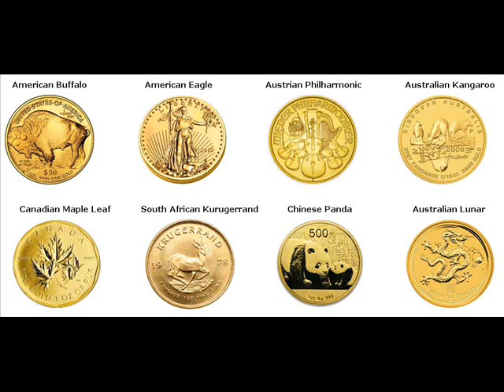Gold Coins For Sale Baliuag Philippines